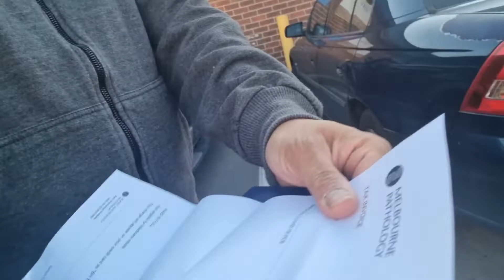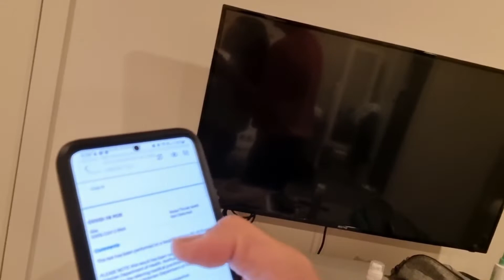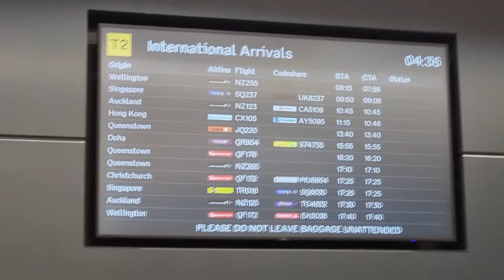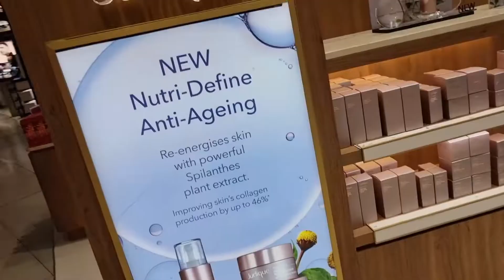Travelling in Times of a Pandemic | Our First International Trip since Covid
This is our first international trip since covid hit.  We are so blessed to have a trans-tasman bubble with New Zealand.

Until less than 24 hours later, that bubble burst!  Victotia is in lockdown again but we managed to get out before all of it happened.

Join us as we experience what it is like to travel during the times of a pandemic.